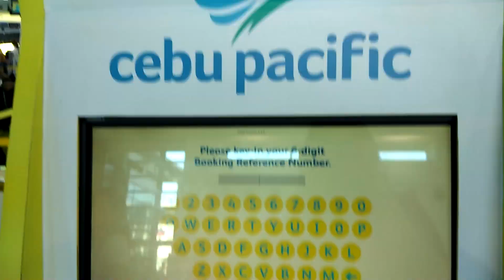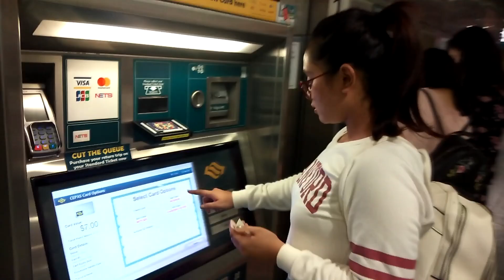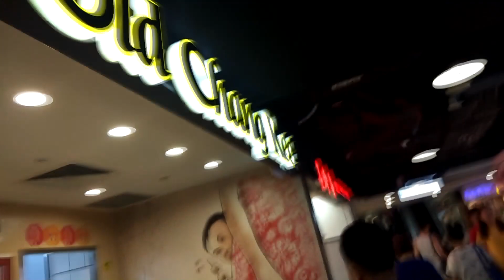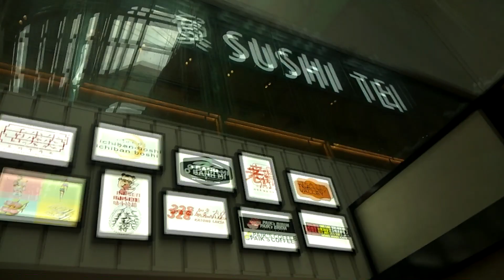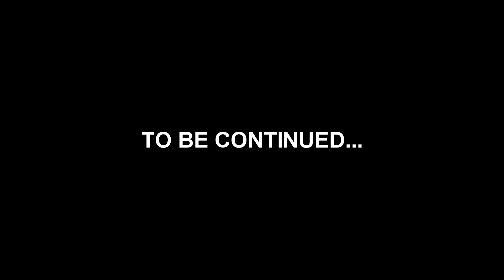JC goes to SG - First International Travel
Not pro in editing pero I'll try to make it better on my next next nextttt nexttttt upload haha.

I just want to share my experience in SG, since super memorable nya.

Thank you to the love of my life and his family :)